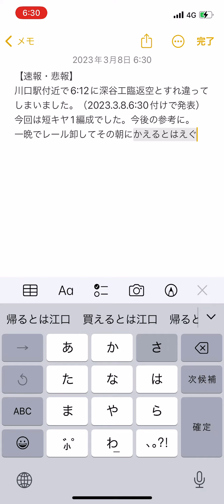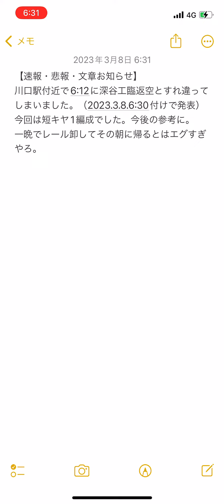【速報・悲報・文章お知らせ】川口駅付近で6:12に深谷工臨返空とすれ違ってしまいました。（2023.3.8.6:30付けで発表）今回は短キヤ1編成でした。今後の参考に。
一晩でレール卸してその朝に帰るとはエグすぎやろ。

ちなみにキヤE195系1000番台ｵｸST-21編成。